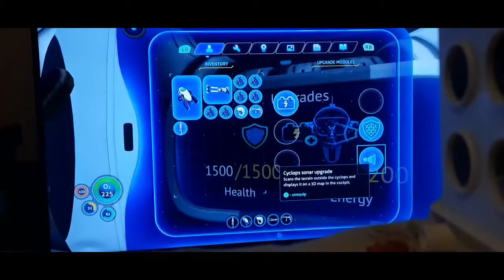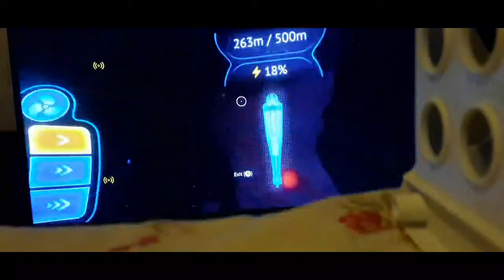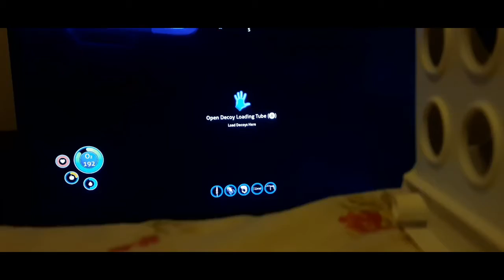Subnautica Adventure (Episode 20)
I had, an absolute heart attack!